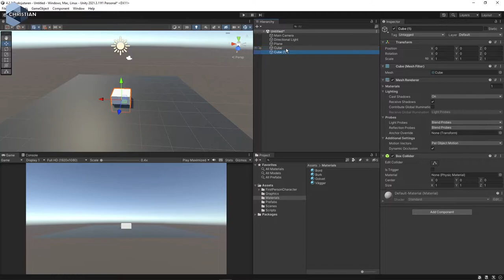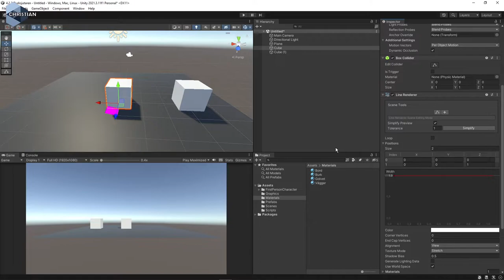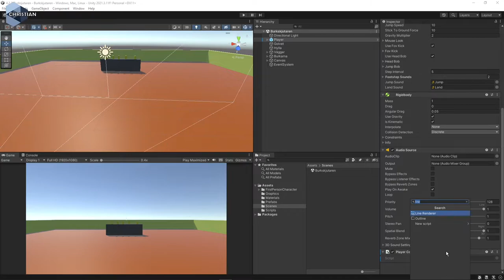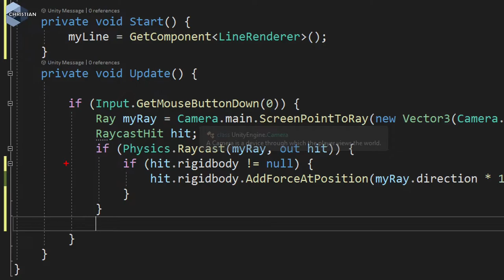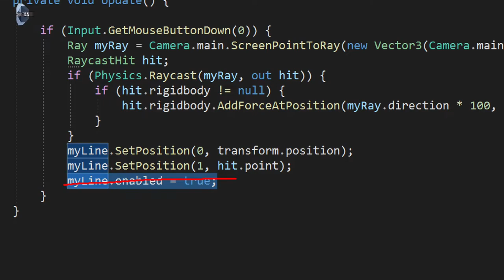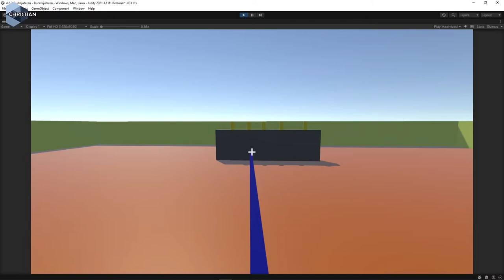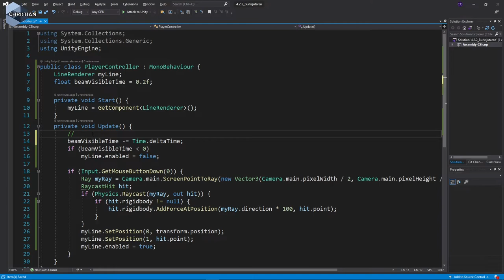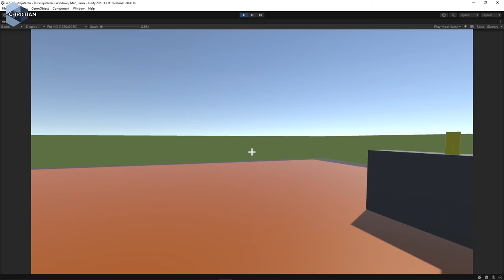SUV 2022 4.2.5 Skjuta laserstrålar med LineRenderer